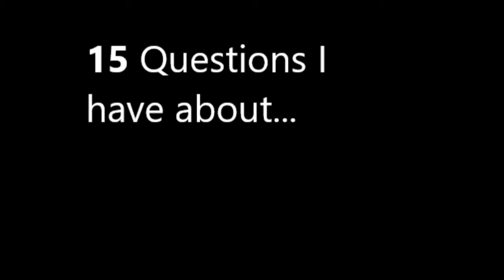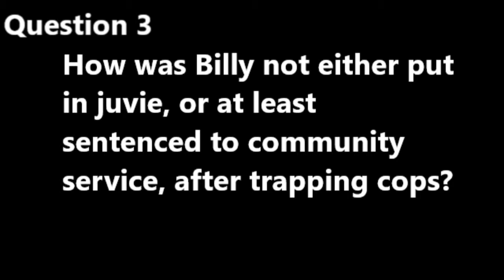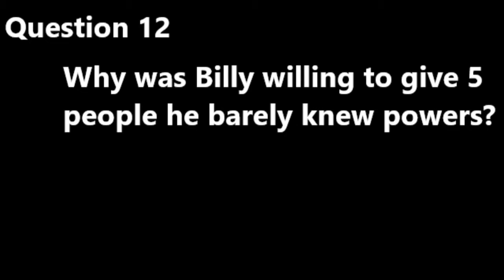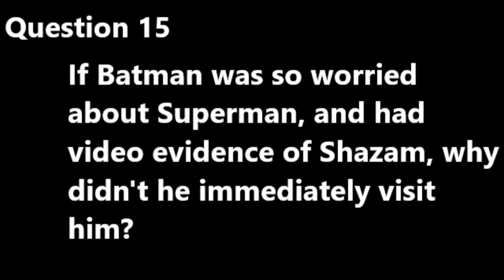15 question Flix has about SHAZAM! (Spoilers)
Welcome to Pop-Flix!

Pop is a nostalgic loving movie and comic book enthusiast who tries his hardest to find the best in every movie

Flix is a cynical cinephile who sees Hollywood as lazy an predictable and he's tired of it.

Today Flix went and saw The DC's SHAZAM! and he's got some question. Join us as he gives his insight on the DCEU's newest attempt.

Go to Cplusstudios.com to get more exciting content
Go to Cplus studios' Youtube to see older and uncensored Pop Flix as well as other content